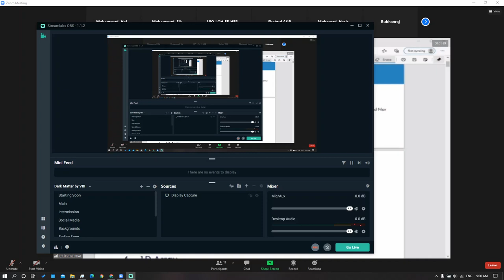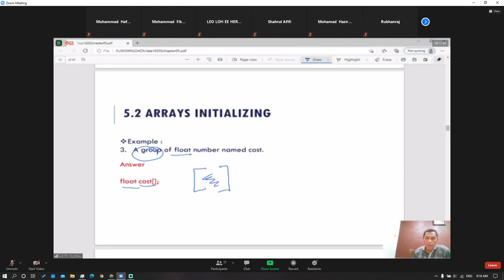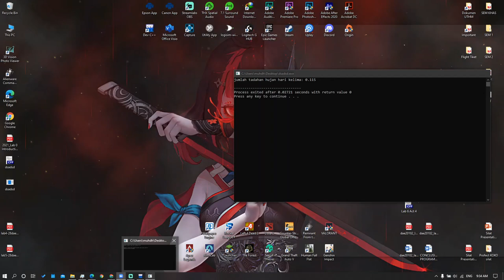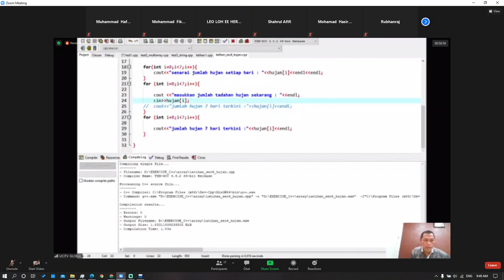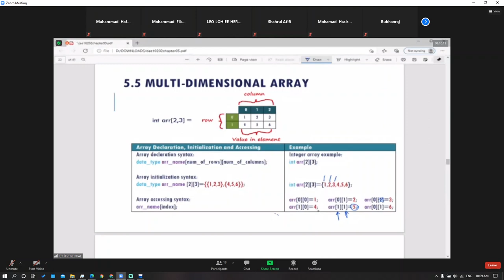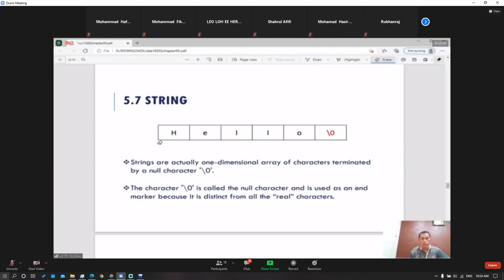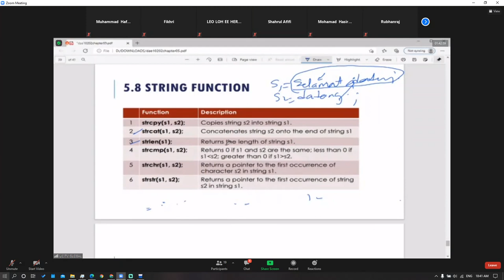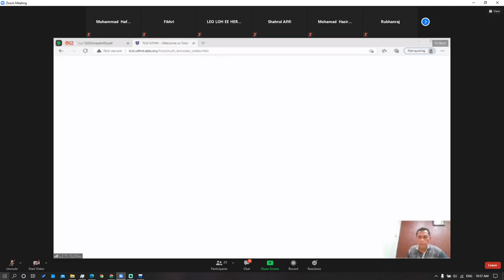DAE20102 PENGATURCARAAN KOMPUTER ( Kelas 4)